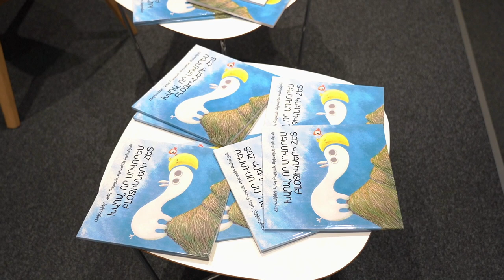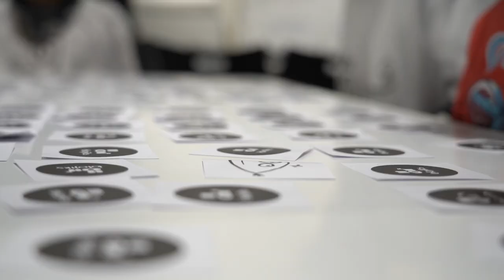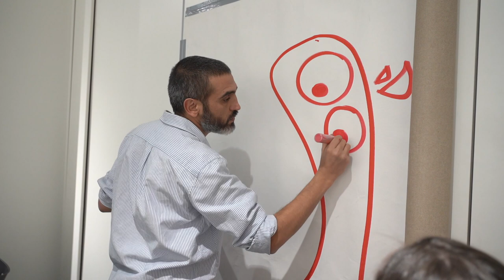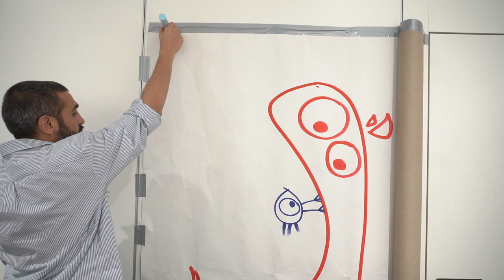«Խաղա, որ սովորես բլօջիկների հետ» մանկական նկարելուկների գրքի շնորհանդեսը։ 🎉🎉🎉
«Խաղա, որ սովորես բլօջիկների հետ» խաղ-առաջադրանքներով մանկական նկարելուկների գրքի շնորհանդեսը։ 🎉🎉🎉

🎉 «Խաղա, որ սովորես բլօջիկների հետ»
խաղ-առաջադրանքներով մանկական նկարելուկների գիրքը 👦🏻👧 կարճ ժամանակում կդառնա ձեր երեխայի մտերիմ ընկերը 💙, կզվարճացնի նրան, կխաղա նրա հետ, կսովորեցնի մտածել, տրամաբանել, երևակայել և իհարկե երազել: 🌟

✍️ Գրքի հեղինակներն են հայտնի լուսանկարիչ և վիզուալ արտիստ Արեգ Բալայանը և MyKidz-ի հիմնադիր տնօրեն Քրիստինե Քանանյանը։

Շնորհակալություն բոլորին, ովքեր աջակցեցին այս գրքի կայացմանը, հատկապես`

✅ «Oculus branding»-ի տնօրեն Արսեն Դավթյանին,
✅ Կարեն Վարդազարյանին և
✅ Արթուր Ծուլիկյանին,
✅ «Զանգակ» տպարանին և անհատապես տնօրեն` Էմին Մկրտչյանին,
✅  AGBU Armenia հիմնադրամին իրենց հրաշալի դահլիճը տրամադրելու համար:

Շնորհակալություն նաև Մարիամ Դիլբանդյանին, Mind Center-ի Անի Խաչատրյանին,  Mosh studio-ի Արմինեին միջոցառումը բազմաբովանդակ դարձնելու համար: ❤️

Շնորհակալություն կամավորներին` Կատրին, Մարկ, Վահագն, Վիկա, Արևիկ, Էլեն, Մարիամ, Լուսինե, միջոցառման ժամանակ աջակցելու համար:
Մամիկոն Դեմիրճյանին միջոցառումը տեսագրելու, իսկ Հայկ Սանամյանին` լուսանկարելու համար: 💙

😍 Շնորհակալություն բոլորին, ովքեր ներկա գտնվեցին գրքի շնորհանդեսին, նաև MyKidz-ի «Աշխատող մայրեր» հաղորդաշարի մասնակիցներին, որ իրենց երեխաների հետ զարդարեցին միջոցառումը: